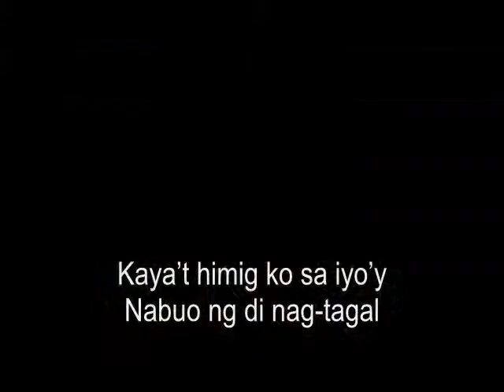LOVE OF SIAM Tagalog (Ikaw at Ako - Gun Lae Gun) Masto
Filipino / Tagalog translation of Gun Lae Gun by Masto